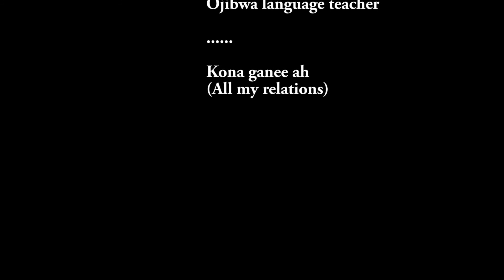tewehige by Judi Montgomery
Judi Montgomery, an Anishinaabekwe, shares her story about the influence of Kokum Faye, an Elder who helped Judi discover her Indigenous path, and the power of music and the drum.